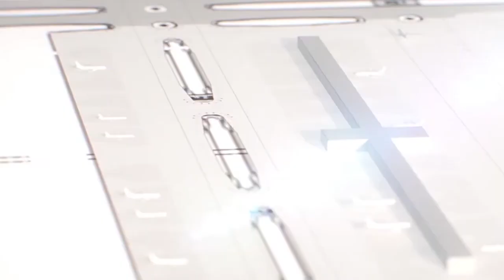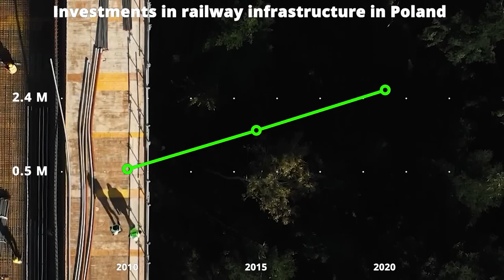Poland is Changing Europe With Unthinkable Mega Projects!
Poland, a nation steeped in rich history and culture, is now making headlines for something truly remarkable: its unthinkable mega projects that are reshaping the landscape of Europe. From ambitious infrastructure endeavors to cutting-edge technological innovations, Poland is on a mission to redefine what's possible in the heart of the continent.

Join us as we delve into the stories, technologies, and projects that are reshaping the continent and setting new standards for innovation and progress. Poland's unimaginable mega projects are not just reshaping Europe; they are setting a global example for what can be achieved when determination and ambition meet.

The videos that are made on this channel are only to get information. Our team always tries to give to latest and correct information. The information that is presented in the form of videos takes lots of research then the information is compiled in the form of video. If you find any information is incorrect then please inform us and we will look into that matter.